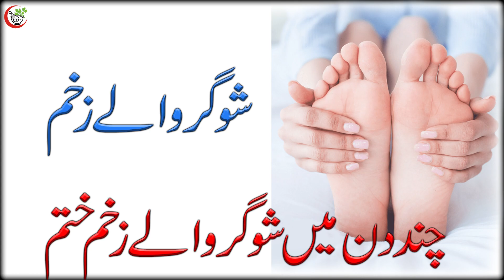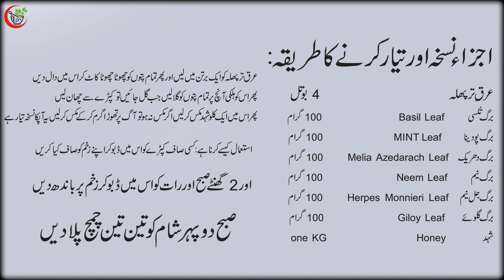Sugar kay Zakham By HAKEEM ABBAS ALI #2023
حکیم عباس عل
رجسٹرڈ دواء خانہ 1984
Assalamualaikum viewers
Hakeem ABBAS ALI,
ہمارے دوا خانے میں
ہر بیماری کا علاج کیا جاتا ہے
ہمارے دوا خانہ کی دیسی جڑی بوٹیوں سے تیا ر کردہ دوا سے علاج کیا جاتا ہے۔جسے کوئی سائیڈ افیکٹ نہیں ہوتے ہیں

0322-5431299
دوائی حاصل کرنے کےلئے  رابطہ کاریں۔